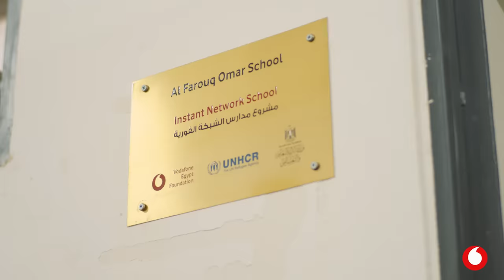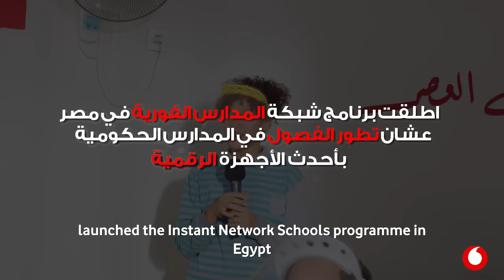Mo Salah surprises Egyptian schoolchildren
Mo Salah is a national icon in Egypt and recently surprised schoolchildren in a video with the UNHCR, the UN Refugee Agency and Vodafone Group.